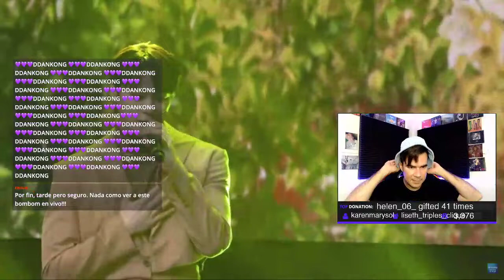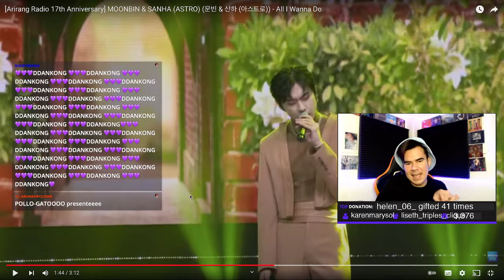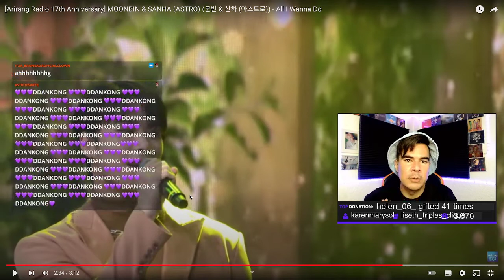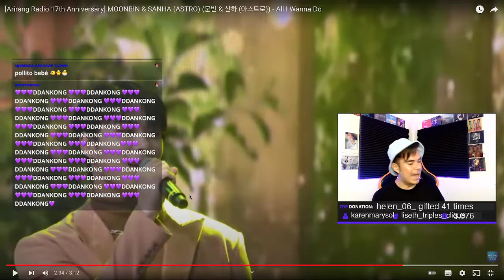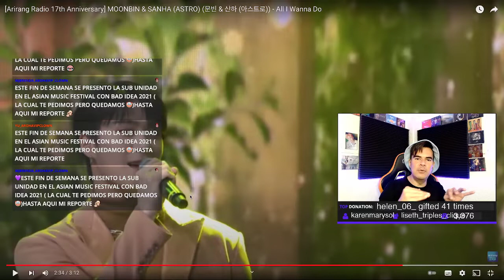Poncho Yezka Reacciona a Moonbin & Sanha - All i wanna do